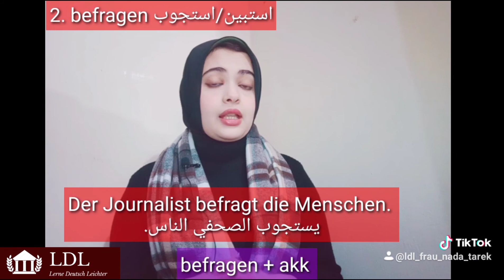Fragen und befragen الفرق بين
هنتكلم في الفيديو عن الفرق بين فعلين مهمين وهما fragen و befragen وحروف الجر المهمة اللي بتيجي معاهم 🤗🇩🇪

befragen + Akk
fragen + Akk + nach (dat)

الفرق بين fragen und befragen
Der Unterschied zwischen fragen und befragen
Difference between fragen und befragen